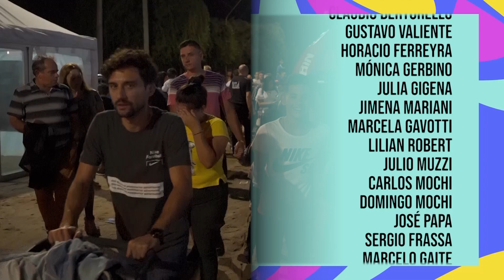AMATIERRA | FESTIVAL NACIONAL DE FOLCLORE EN EL AGUA 55 EDICION